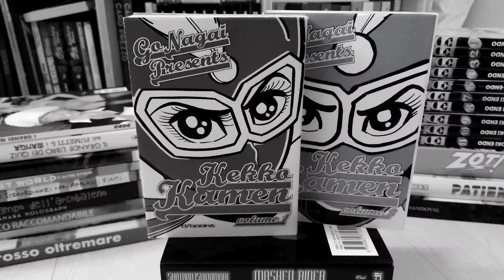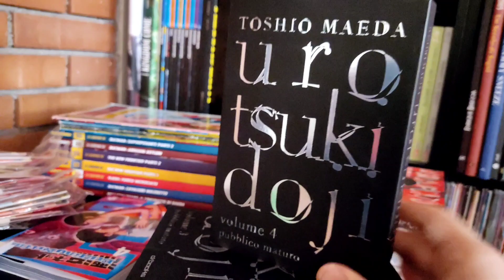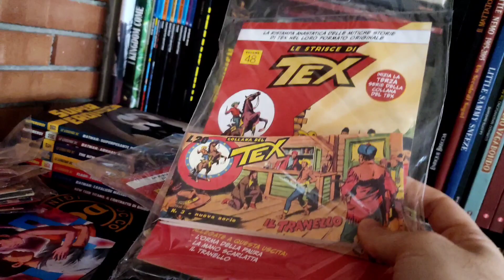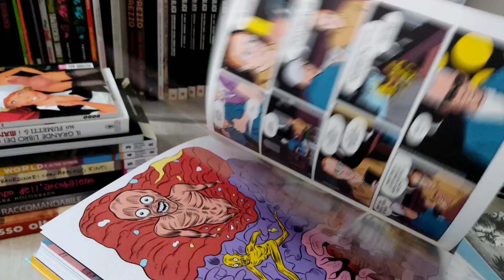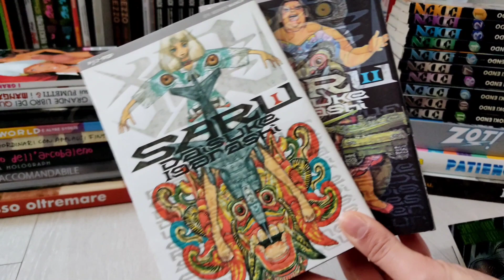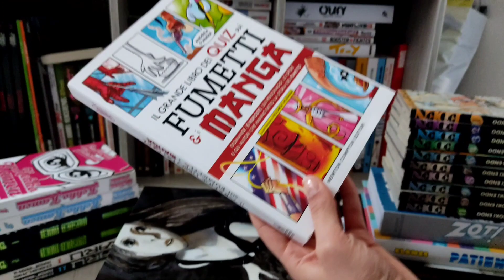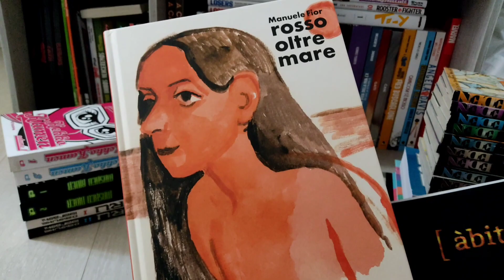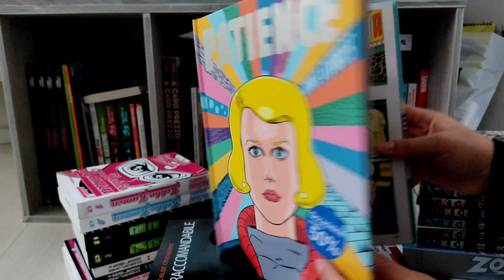VIDEO ACQUISTI MANGA E FUMETTI DICEMBRE (E NOVEMBRE) 2022, PARTE 2: Go Nagai, Eden e tanti sconti!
♠️ Manga in versioni d/Books, tantissimi acquisti scontati e la prosecuzione di "Supereroi, Le leggende DC" e "Mondo Graphic Novel".

🧾 Questo mese siamo riusciti a completare serie eccezionali tra cui la prima edizione di Eden, dello Squalificato e Gengaku Picasso di Furuya.

Voi avete acquistato qualcuno di questi volumi? Che state leggendo ultimamente? Fatecelo sapere nei commenti!

👨‍💻 Le nostre Pagine Social